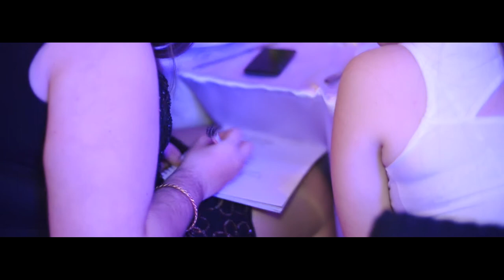Mailen 15 años / Teaser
Jeremías Romero Fotografía de Fiestas Italia 208- Paraná Entre Rios 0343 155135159